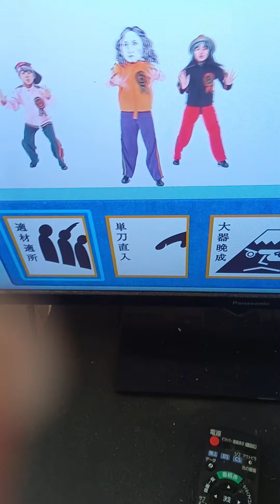にほんごであそぼｄ放送チャレンジに挑戦する。正解。108点。2024/07/22。